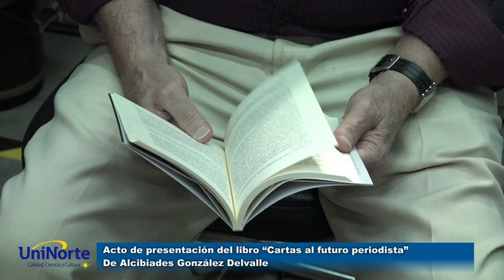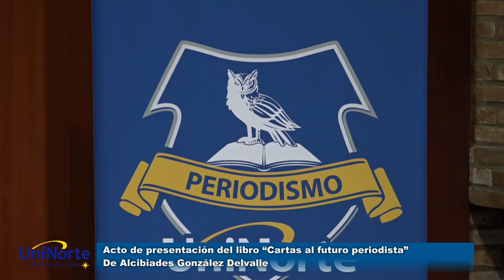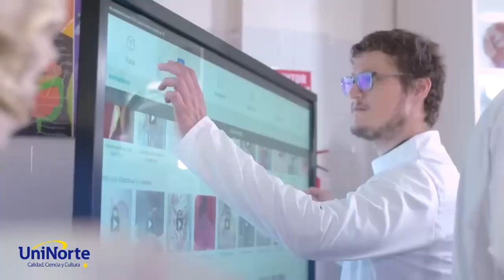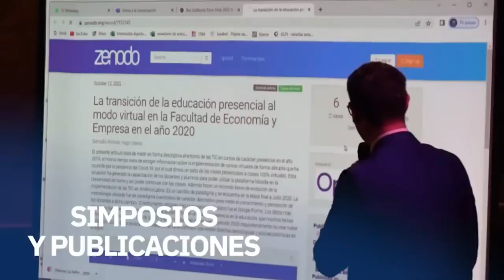Presentación del libro "Cartas al futuro periodista" de Alcibiades Gonzalez Delvalle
Presentación del libro "Cartas al futuro periodista" de Alcibiades Gonzalez Delvalle en el Auditorio Amba'y